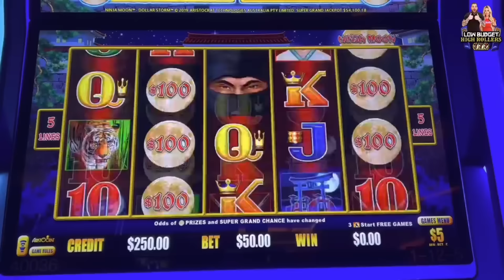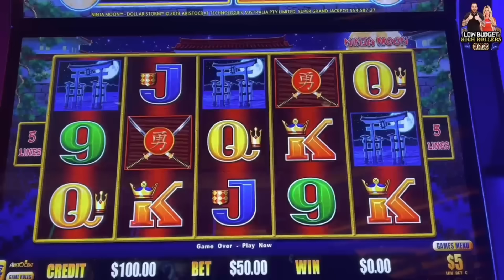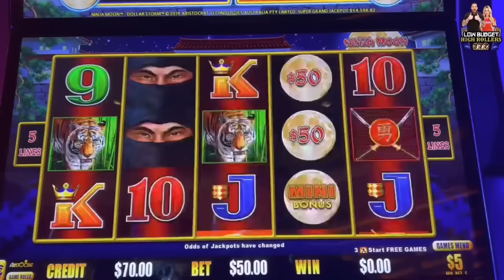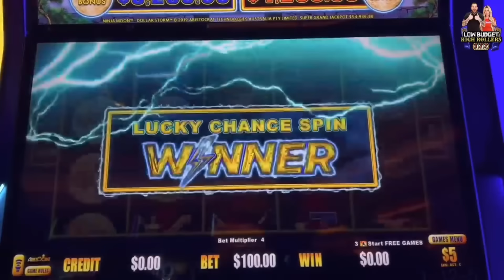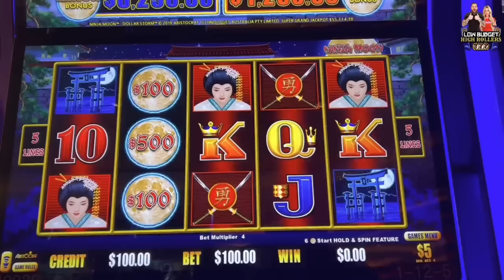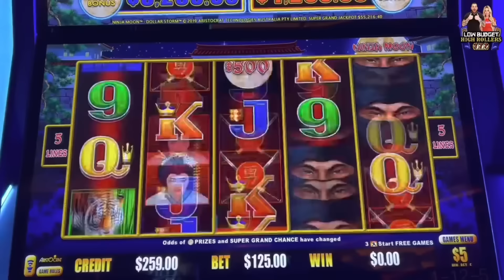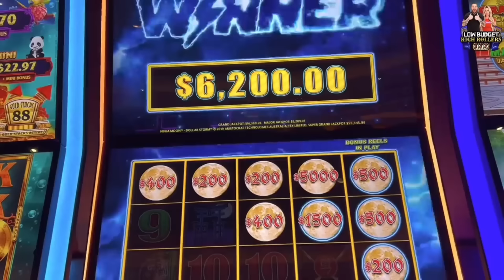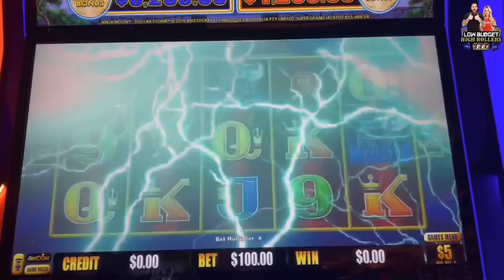BEST RUN EVER ON YOUTUBE? YOU DECIDE!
GET YOUR 50 FREE SPINS AND 100% BONUS MATCH ON ME USE CODE :FILTHY

🛑ONLY PLAY WHAT YOURE WILLING TO LOSE🛑 GET YOUR 50 FREE SPINS AND 100% BONUS MATCH ON ME AT FILTHYFREEPLAY.COM USE CODE :FILTHY